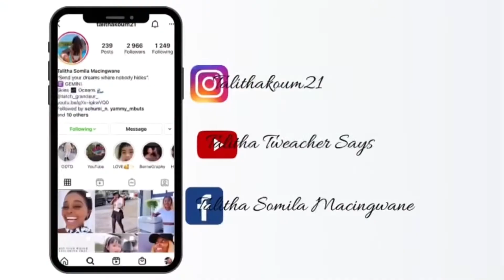Things to Consider When signing a Contract in China||Esl Teacher in China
This video outlines aspects that one needs consider before/when signing a contract in China.

All the best to each and everyone of you🤸🏾‍♀️🤸🏾‍♀️